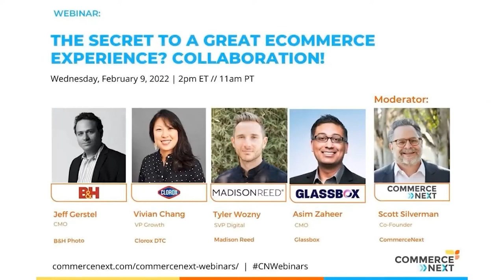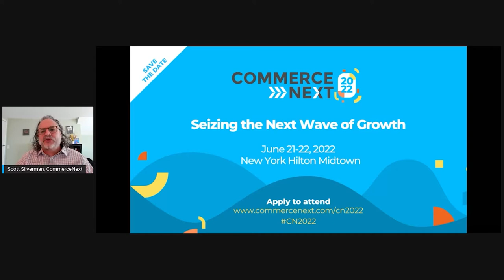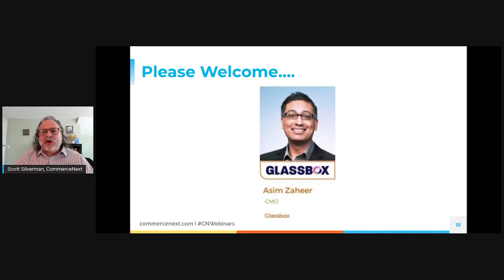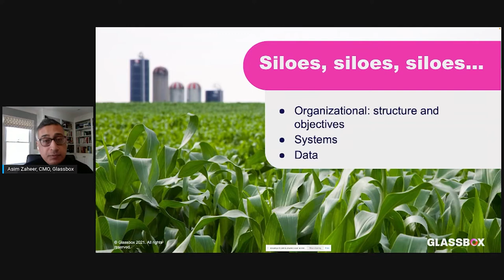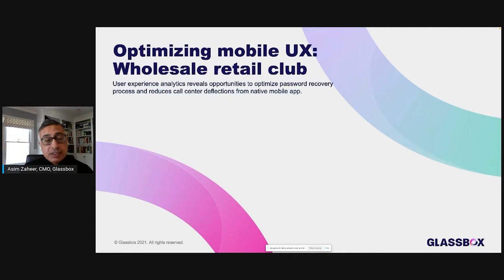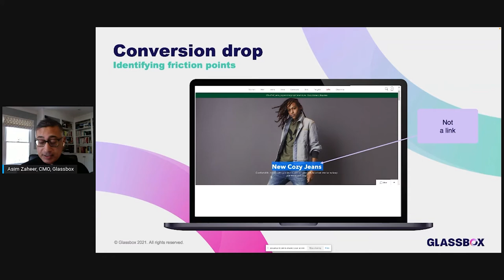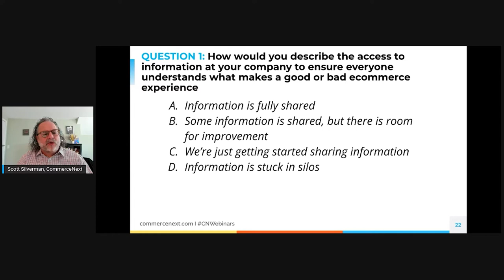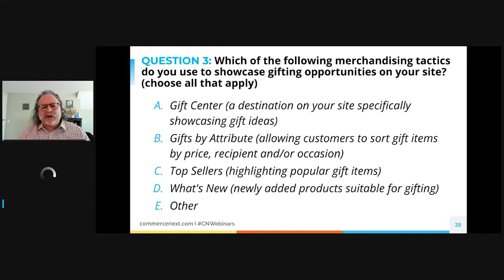The Secret to a Great Ecommerce Experience? Collaboration!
Forrester reports that a lack of cooperation is the most significant obstacle to improving an organization’s customer experience. Lack of collaboration consistently outranked budget, culture, and data as the biggest obstacle three years running. Customer experience isn’t anyone’s responsibility – it’s everyone’s. This webinar will provide a roadmap for greater CX collaboration including:

  Looking for functional objectives that don’t consider CX as a primary factor or conflict with the CX priorities of another team.
  Identifying CX-related tools and systems that don’t enable visibility and collaboration across functions.
  Pinpointing the crucial data that is inaccessible to or doesn’t get shared with other departments.

SPEAKERS:
• Jeff Gerstel, CMO, B&H Photo
• Vivian Chang, VP Growth, Clorox DTC
• Tyler Wozny, SVP Digital, Madison Reed
• Asim Zaheer, CMO, Glassbox
• Moderated by Scott Silverman, Co-Founder, CommerceNext